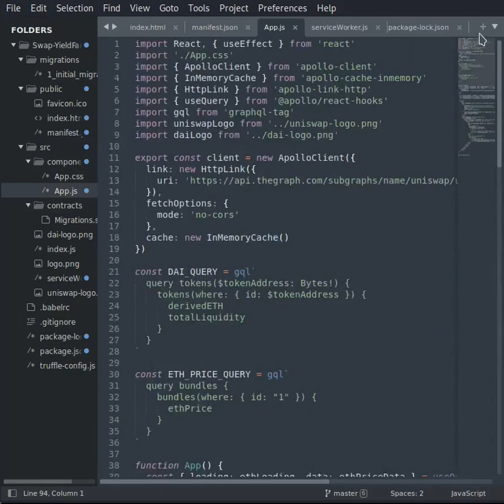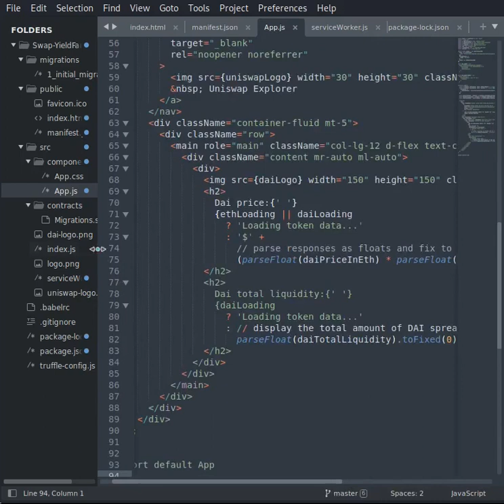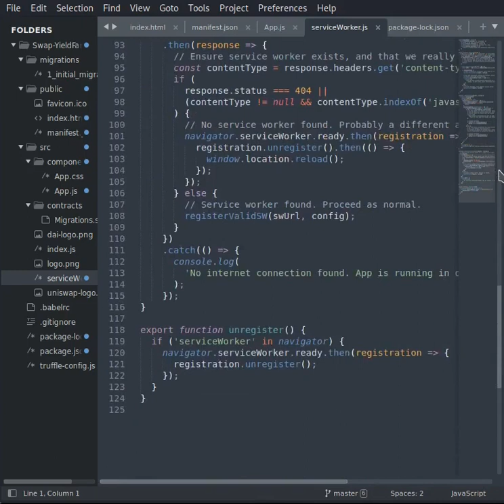HOW TO YIELD FARM IN BLOCKCHAIN USING SOLIDITY